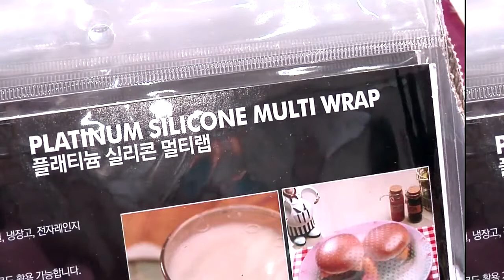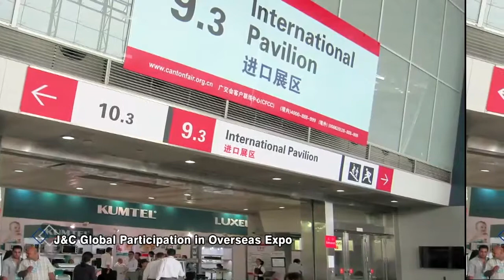Многофункциональные кухонные чудо-пленки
Удивительный товар! Крышка-пленка.
Лучше обычной полиэтиленовой пленки, которая рано или поздно выделяет вредные вещества.

С сегодняшнего дня ваше здоровье в безопасности!
У вас есть возможность купить абсолютно безвредные, долговечные СИЛИКОНОВЫЕ ПЛЕНКИ.

Крышка пленка – идеальный кухонный помощник - сделана из силикона.  Силикон – материал, который не выделяет вредных частиц, что делает его абсолютно безопасным. Представитель корейской фирмы и компания Смарт.ру на основании проведенных исследований могут с уверенностью сказать - будущее за многофункциональными силиконовыми крышками!

Крышки-пленки - это новый уровень комфорта, современные, удобные!